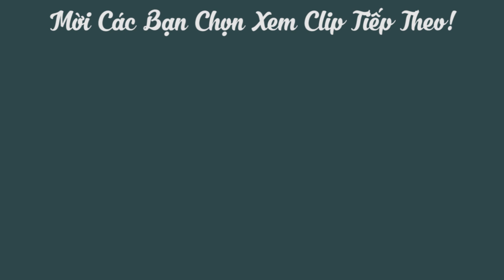Cách làm Nước Chấm Bơ Đậu Phộng chấm gỏi cuốn cực ngon